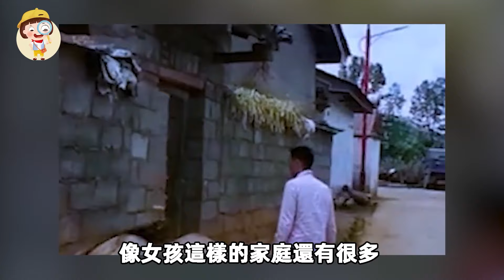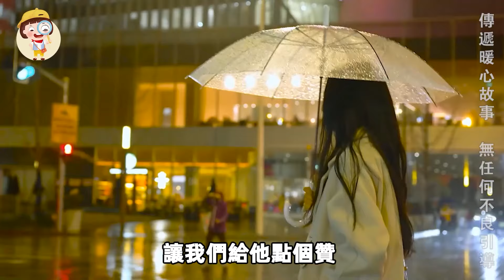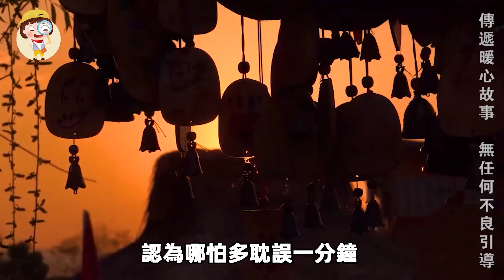5歲小女孩父母雙亡，陌生小伙尾隨她回家，隨後舉動卻讓全網淚崩…